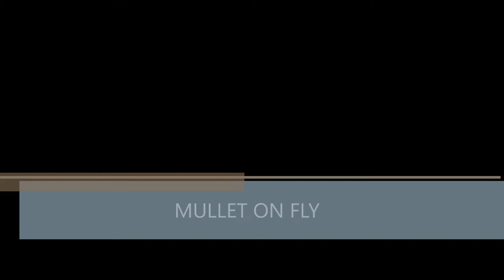Mullet On Fly